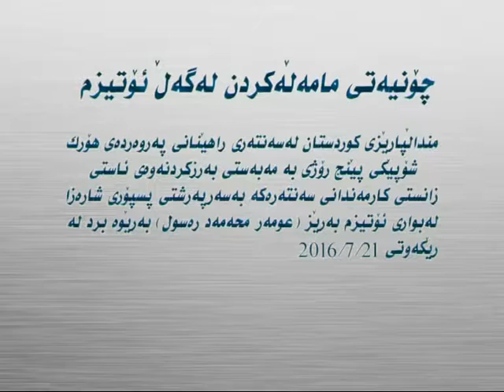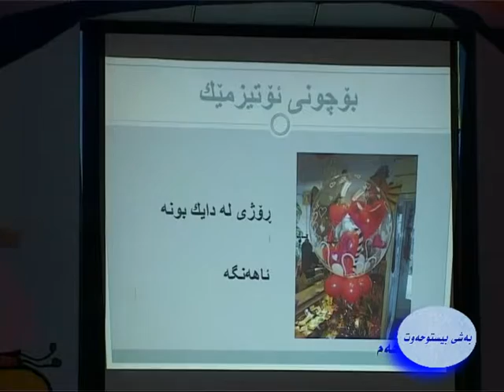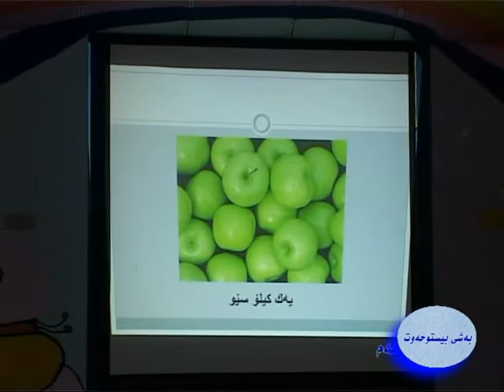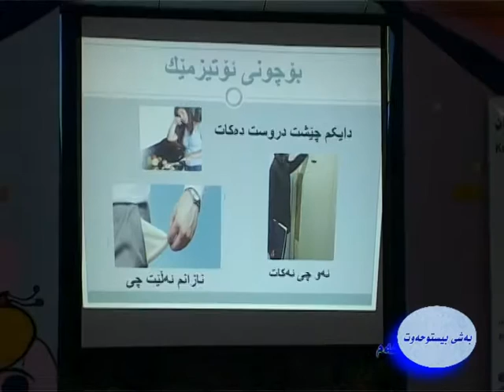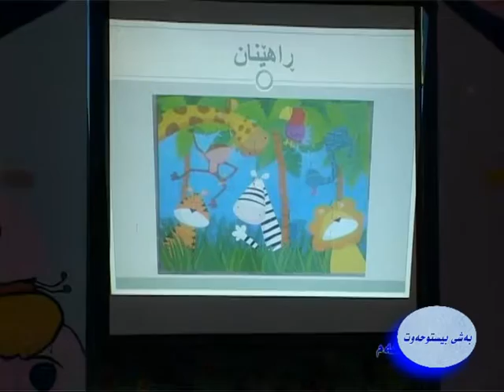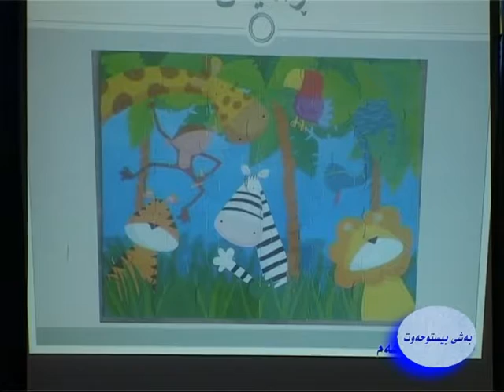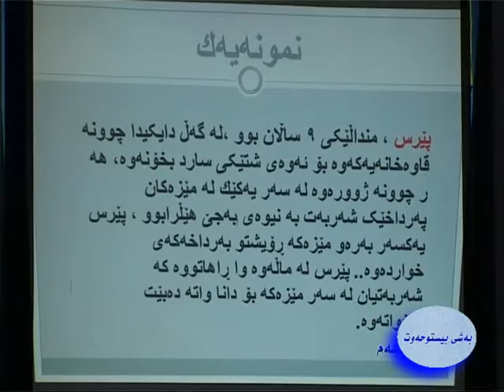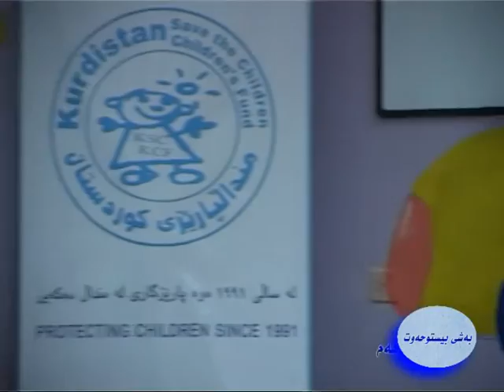How to treat children with Autism -27(چۆنیەتی مامەڵەکردن لەگەڵ منداڵانی ئوتیزم)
چۆنیەتی مامەڵەکردن لەگەڵ منداڵانی ئوتیزم
مندڵپارێزی کوردستان- سەنتەری ڕاهێنانی پەروەردەی بۆ منداڵانی خاوەن پیداویستی تایبەت ۆرکشۆپێکی بۆ پسپۆر بەرێز (عومەر محمەد رەسول) بە مەبەستی بەرزکردنەوەی ئاستی زانستی کارمەندان و خیزانی منداڵان کردەوە.

How to treat Autism
KSC's Rehabilitation center for children with special education needs conducted a workshop for (Omer Mohammed Rassol) with the aim of increasing the employees and children's families knowledge about the condition